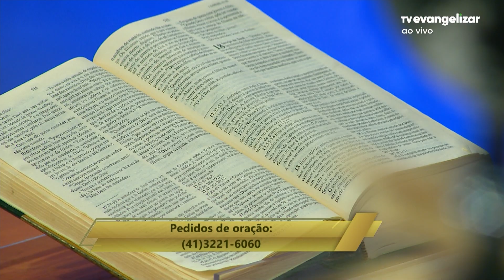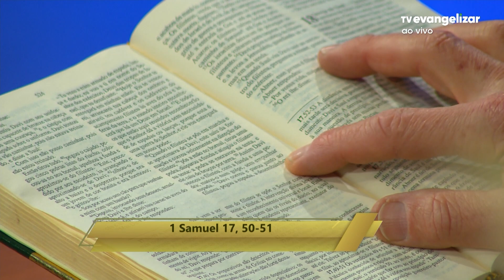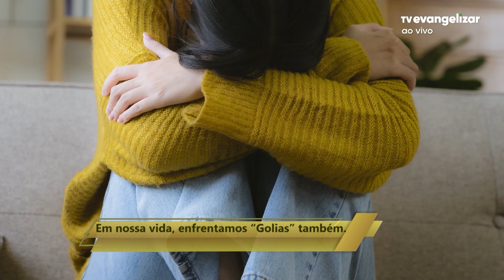Quais são os gigantes que te perseguem? | Com a Palavra | 03/08/23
Vamos juntos?

CPA23PG154I